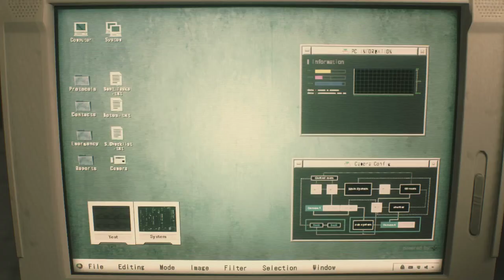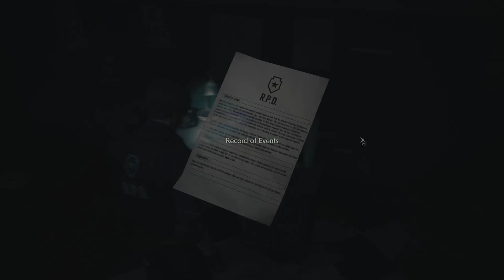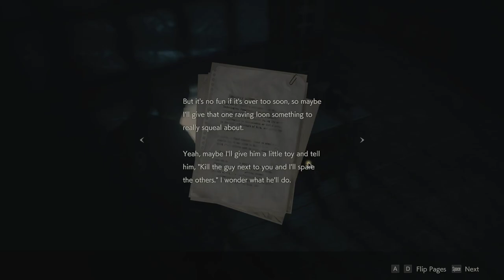Resident Evil 2 Remake PC Demo with Keyboard Sounds ASMResque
Keyboard: HyperX Alloy FPS Mechanical Gaming Keyboard, Cherry MX Red